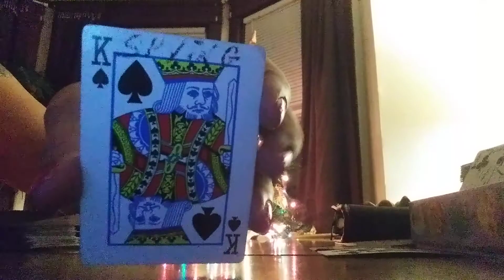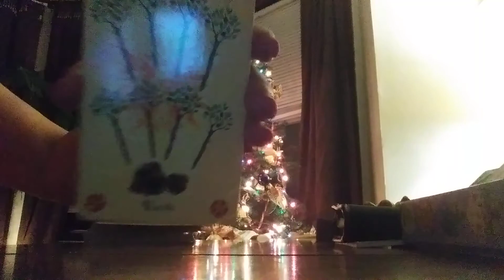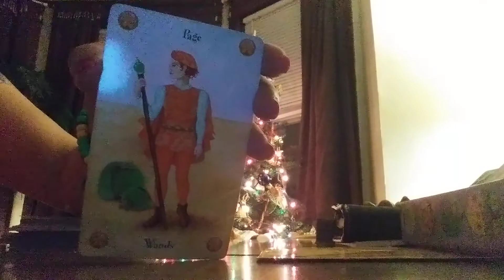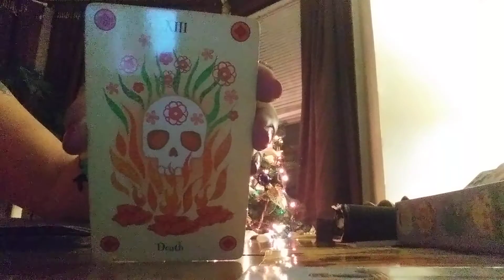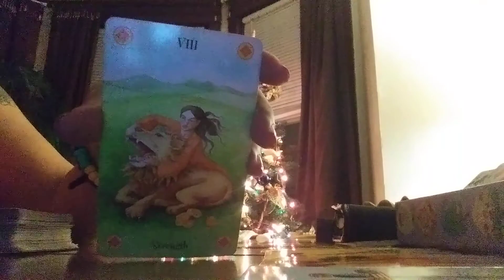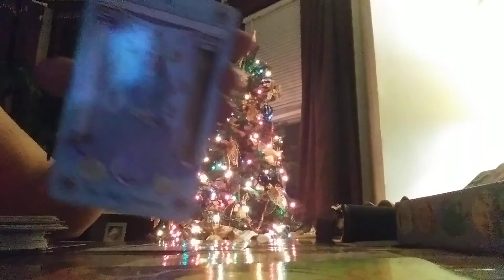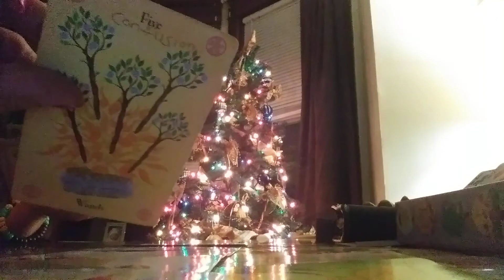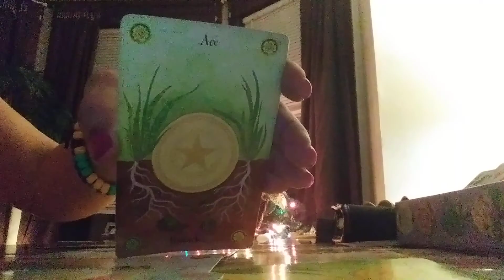Aries Reading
past lover wants forgiveness..